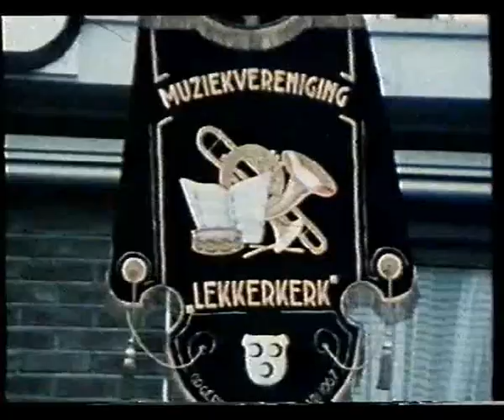Peppie en Kokki (Lekkerkerk 1976)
Een dagje uit.

Peppie en Kokki gaan een dagje uit. Ze zijn van plan om te gaan vissen. Maar  natuurlijk blijft het niet bij een rustig hengeltje uitgooien. Door een  misverstand vaart de fotograaf die van Peppie en Kokkie een kiekje wil schieten weg met de boot en moeten onze matrozen de fotozaak waarnemen. Het  wordt uiteindelijk een nat avontuur met een goede afloop.

Deze opname dateert uit 1976 en heeft in Lekkerkerk plaatsgevonden. Vele  kunnen zich het wel herinneren. Je ziet o.a. het café De Groote Boer, Het  kaaspakhuis, Brandweer en muziekvereniging van Lekkerkerk en Foto Klip.